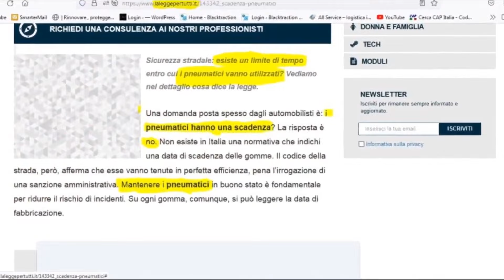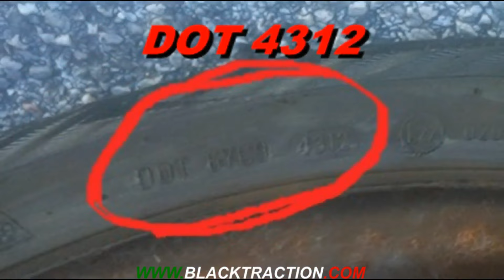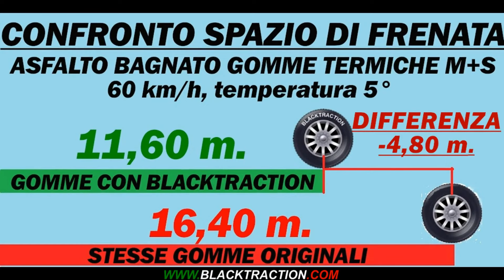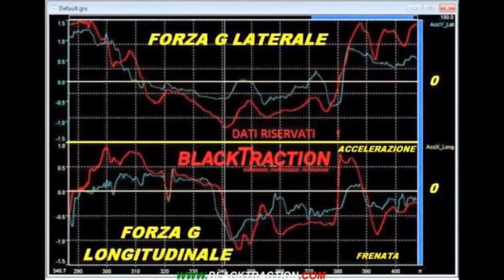CARATTERISTICHE DEL PRODOTTO BLACKTRACTION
Caratteristiche tecniche del prodotto BLACKTRACTION per migliorare, rinnovare e mantenere l' aderenza/grip delle gomme di auto e moto; anti invecchiamento per mantenere costante al massimo possibile la più alta efficienza degli pneumatici e la sicurezza stradale attiva. UNICO prodotto che dimostra l' efficacia con prove comparative e test di frenata su asfalto asciutto e bagnato. Multifunzione, adatto anche a rinnovare e mantenere l' elasticità di guarnizioni.